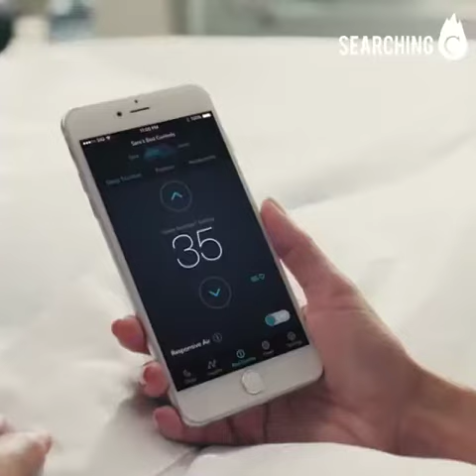Searching C -【 推介：CES 六大得獎創意產品】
Searching C -【